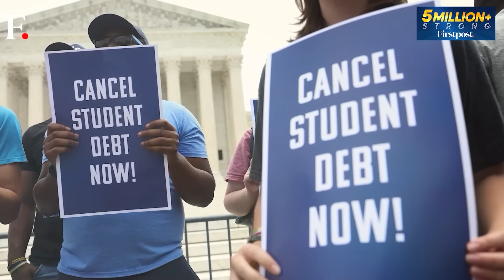Who Are India's Medal Contenders For The Paris Olympics? | First Sports With Rupha Ramani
India's 117-member Paris Olympics contingent is set to represent India at the world's biggest stage. From a mix of promising talents, to seasoned campaigners, who are most likely to win India medals at the Paris Olympics. After Asian Games success, can Neeraj Chopra lead the charge here and break that 90m barrier? From gold medal prospects to promising stars and key concerns from various athletes, Rupha Ramani brings you an overview of India's Olympic quest in our special coverage starting today.

India | Medal | Paris Olympics | Talent | Neeraj Chopra | Asian Games | Campaign | First Sports | Rupha Ramani | Firstpost | Sports News